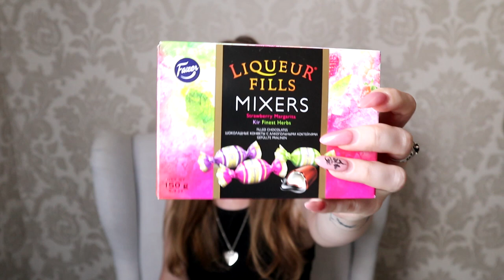FAZER RUSSIA HAUL (new favourites!)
Time to stock up on Fazer sweets!

Welcome to Alena Talks! ♥
If you are interested in Finland and other occasional topics I talk about, don't hesitate to join the community! And if you enjoy the content of this channel and want to support it, feel free to donate, I'll appreciate it a lot!
Sincerely yours,
Alena (“e” is pronounced as “ö”)